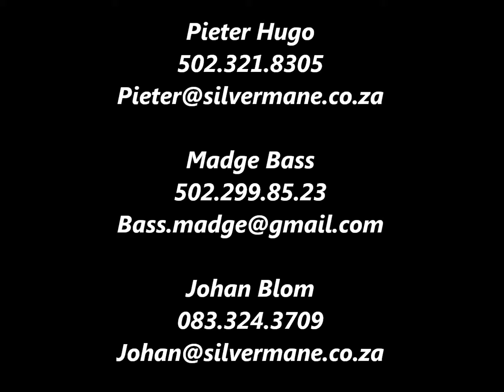Valley's Touch The Wind HD